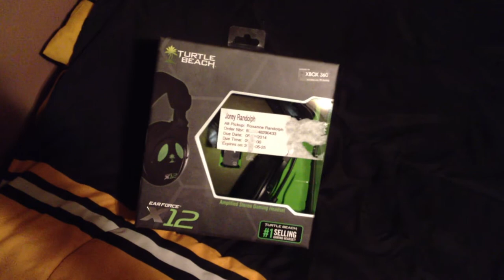EOG Cinch Bag & Mystery Item!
EOG Cinch Bag & Mystery Item Reveal!